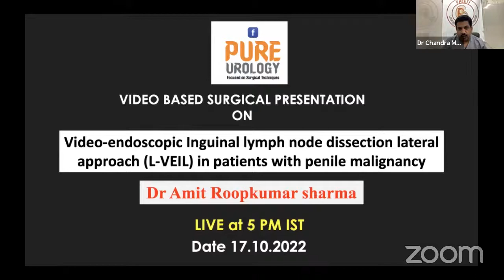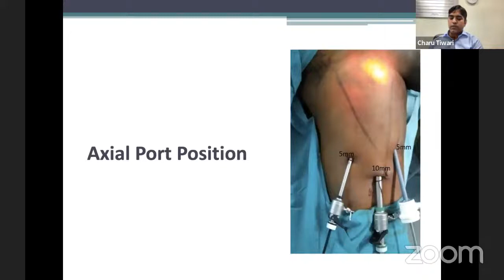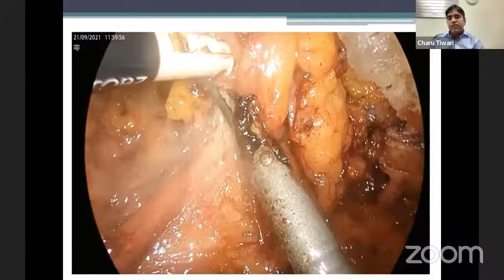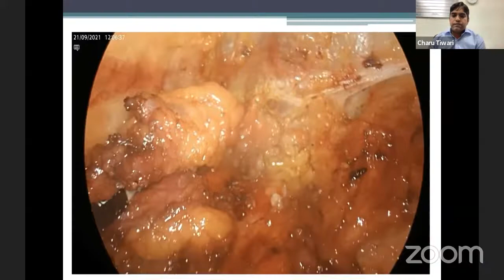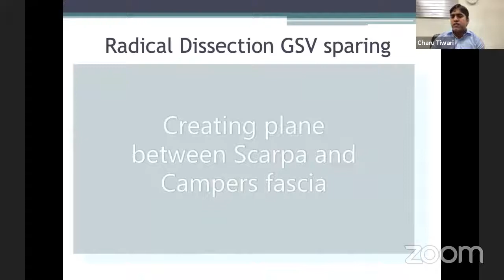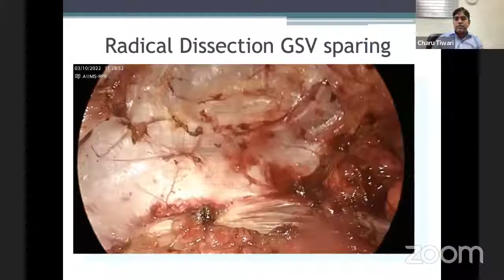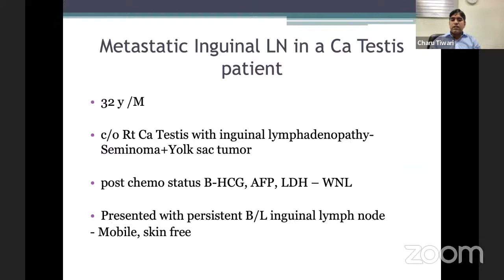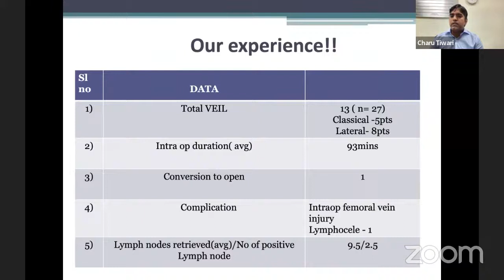Video-endoscopic Inguinal lymphnode disection lateral aprch (L-VEIL) in ptnts with penile malignancy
SPEAKER: Dr Amit Roopkumar sharma